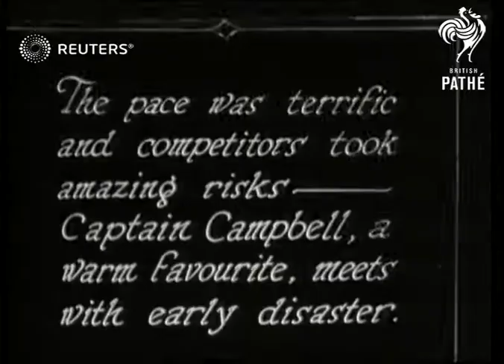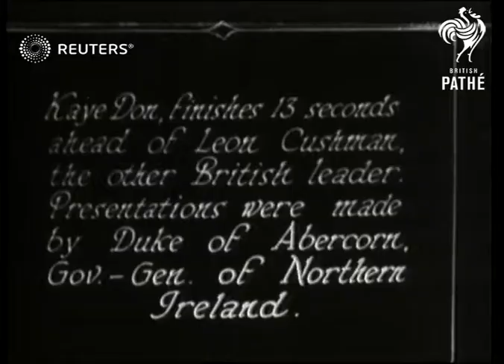NORTHERN IRELAND: SPORTS: TT Ulster Race motor race (1928)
Ulster Tourist Trophy Road Race

Full Description:

SLATE INFORMATION
CAPTION  - THE SPEED OF NATIONS - BRITAIN TAKES 1ST , 2ND ,5TH AND 6TH PLACES IN THE GREAT INTERNATIONAL ROAD RACE IN ULSTER (410 MILES)
SOME OF THE 250,OOO SPECTATORS

Northern Ireland .  (1928)

(Dundonald)
Massive crowd on hillside / race track / racing cars driving along road / cars driving through villlage underneath railway bridge  with town hall in background  (Newtonards ? )

CAPTION - THE PACE WAS TERRIFIC - CAPTAIN CAMPBELL MEETS WITH EARLY
DISASTER

Smoke coming out of Captain Campbells racing car at side of road / more of cars driving through villages / cars driving past "Shell motor oil" banner / Ulster countryside and car race

CAPTION - KAYE DON FINISHES 13 SECONDS AHEAD OF LEON CUSHMAN , THE OTHER BRITISH LEADER .PRESENTATIONS WERE MADE BY THE DUKE OF
ABERCORN - GOVERNOR- GENERAL OF NORTHERN IRELAND

Winning  Lea Francis car  at the finish / Duke  making presentations to the winner Kaye Don
Background: Ulster Tourist Trophy Road Race